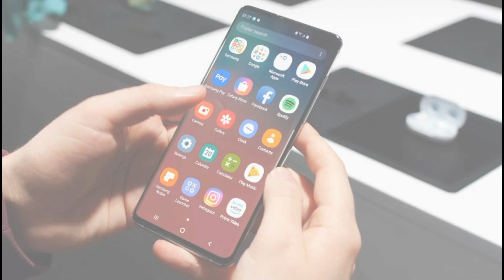Samsung Galaxy A70 - EK PERFECT SMARTPHONE !! Wait Karo...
Friends In This Video I Will Tell You Some Rumored Specification About Upcoming Samsung Galaxy A70 Smartphone.